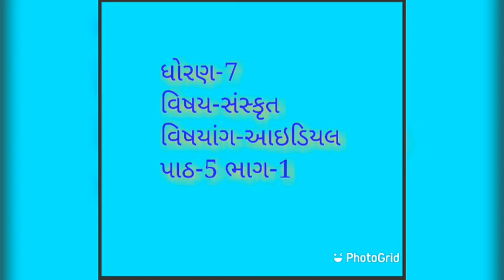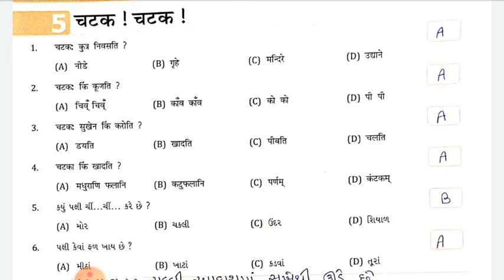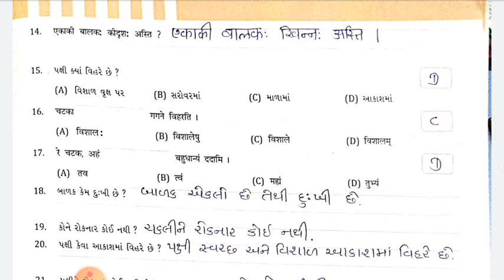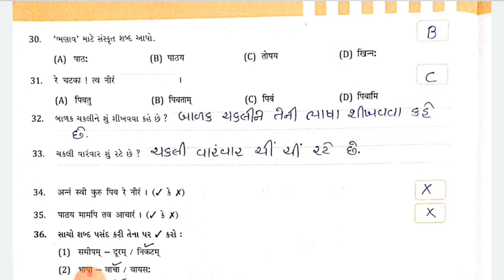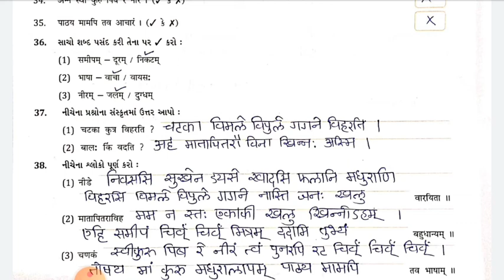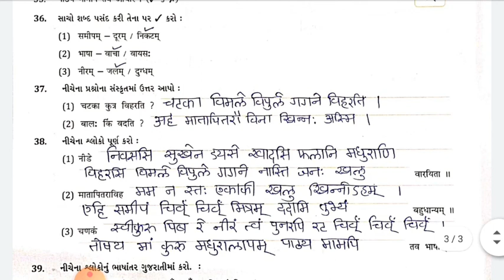ધોરણ-7 સંસ્કૃત આઈડિયલ પાઠ-5 ભાગ-1